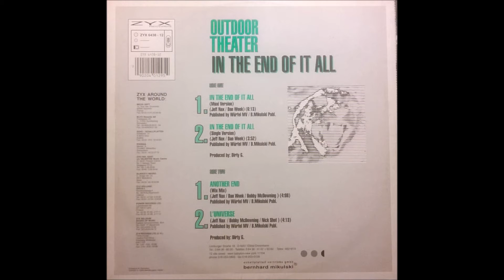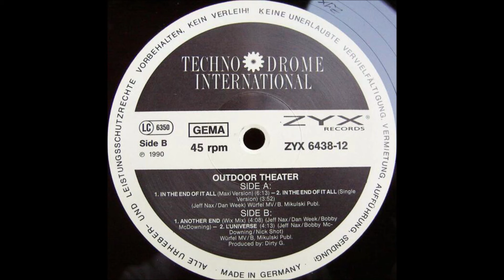OUTDOOR THEATER.(IN THE END OF IT ALL.)(1990.)